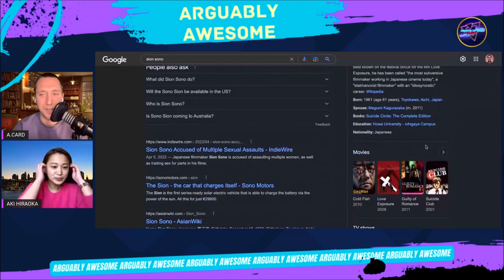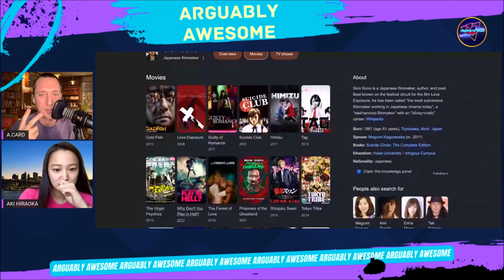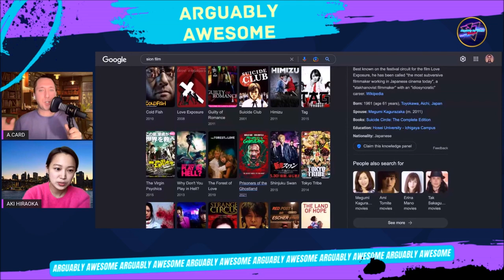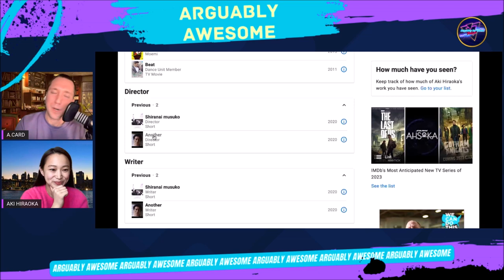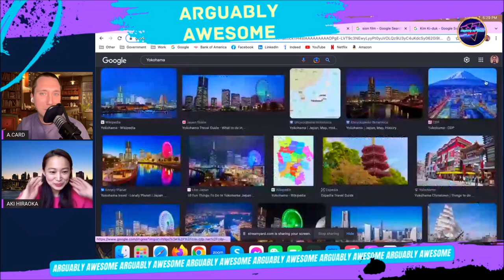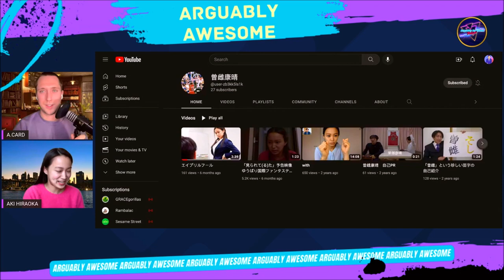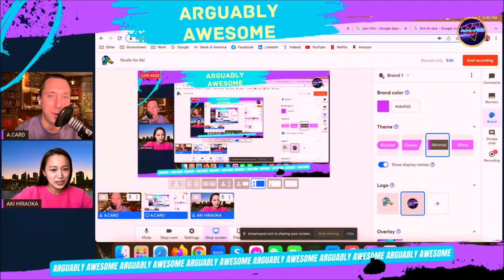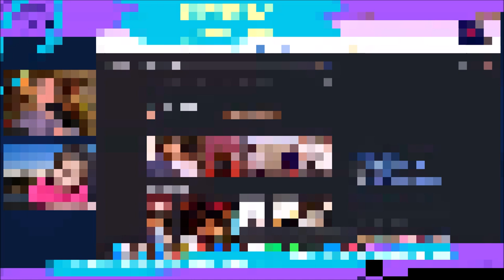Aki Hiraoka: Japanese Actress, Writer, and Director S:2 - E:7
One of my favorite actors from Japan sits down with me and we talk food, travel, life growing up, movie making, Sion Sono, the creator of Ju-On being in her short film (which she has many) and her first feature film coming!

Checkout her stuff!